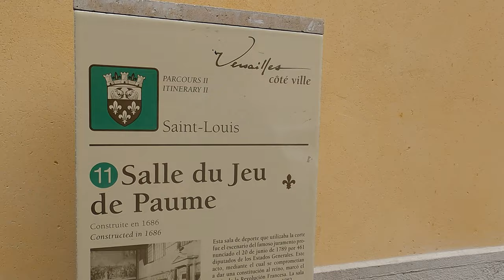KORSİKALI HIDIR ile ÇOK İLGİNÇ bilgi ve görüntülerle VERSAY SARAYI fransa vlog ​⁠@KorsikaliHaber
Korsikalı Hıdır ın eşsiz anlatımıyla versay sarayını gezdik.Çok keyifli anları sakın kaçırmayın.